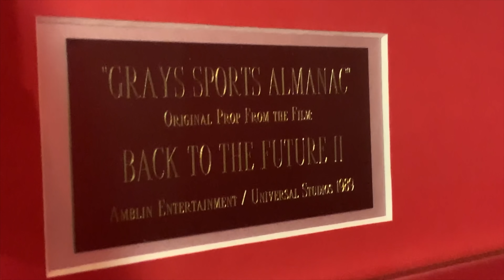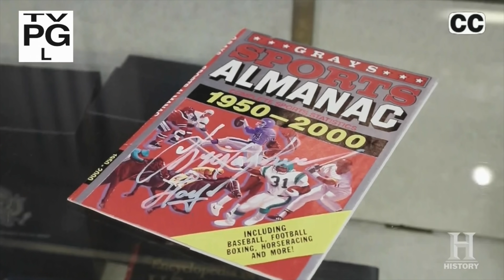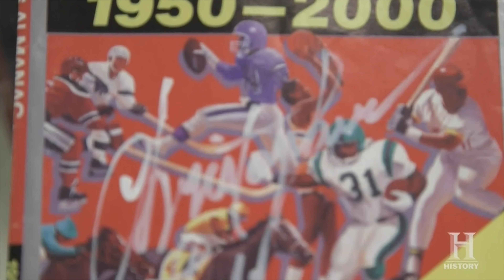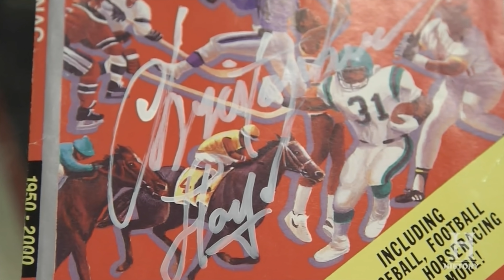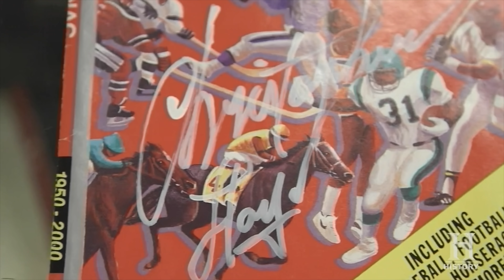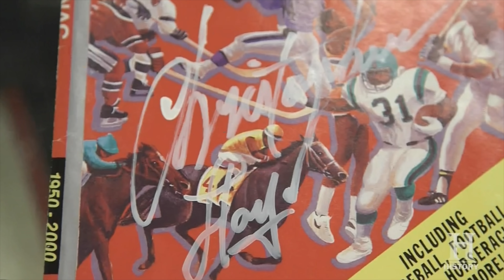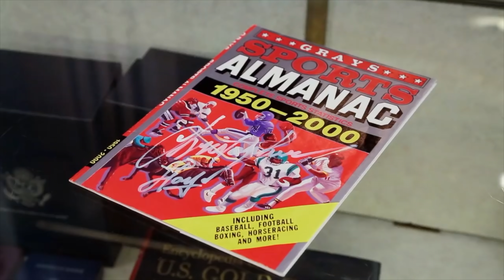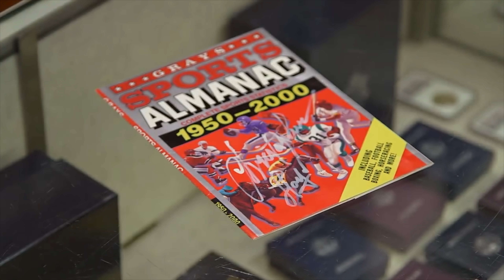Screen Used Gray's Sports Almanac from Back to the Future II! Check Description for link to sale!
This item goes for sale on noon, Sunday, May 12th on ebay

This is the screen used Gray's Sports Almanac cover as seen in Back to the Future II.